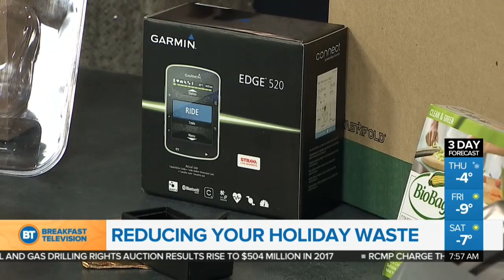Reducing holiday waste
Conor Tapp from Green Calgary shows us how to reduce our waste over the holidays